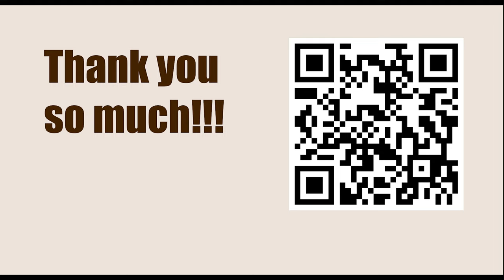World Championship 2014, Sochi, RUS - Round: 9 || Magnus Carlsen vs VIswanathan Anand